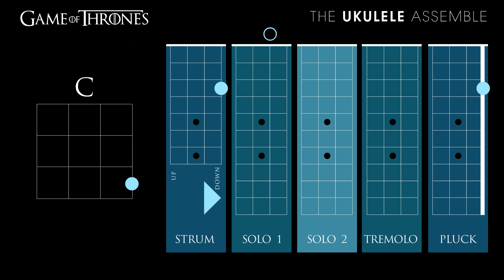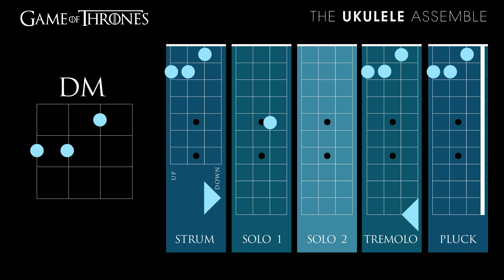Ukulele - Game of Thrones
The Ukulele Assemble's guide to a 5 parts Ukulele Ensemble.
(1) Strum      (2) Solo 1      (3) Solo 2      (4) Tremolo      (5) Pluck